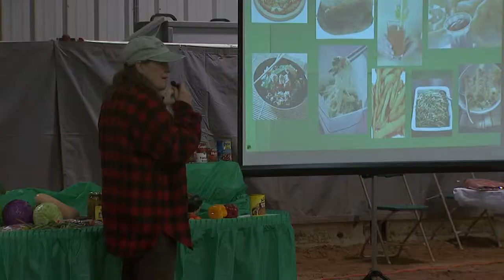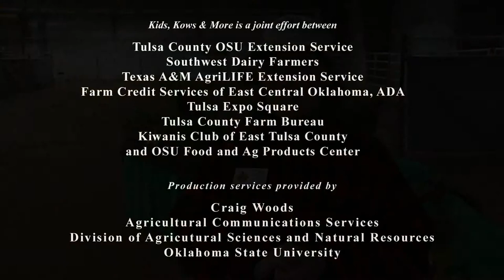Kids & Kows & More - Gardening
See, smell, hear, experience agriculture at Kids & Kows (Cows) & More! At no cost to your third & fourth grade students, teachers and parents, this event is meets the Oklahoma Educational System's PASS objectives. for more information.